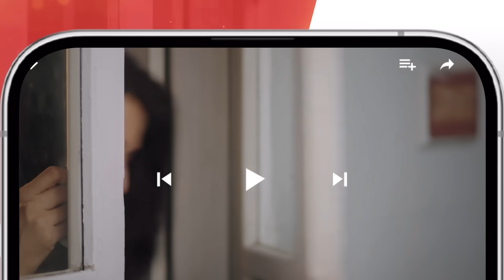Tum Mere Kya Ho - Episode 80 - Teaser 12 July 2024 - [ Adnan Raza Mir & Ameema Saleem ] - HUM TV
Cast
AdnanRazaMir
AmeemaSaleem
ArsalanButt
DaniyalQureshi
HaseebAli
khadijasaleem
WajidRaza
HumaNafees